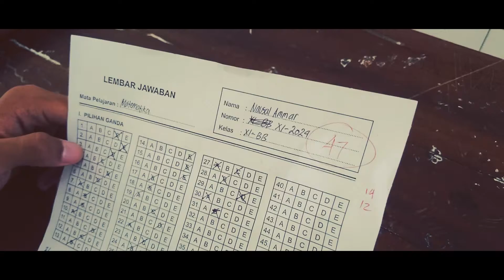Video Dance4Life SMA N 12 Semarang 2018 - XI BB